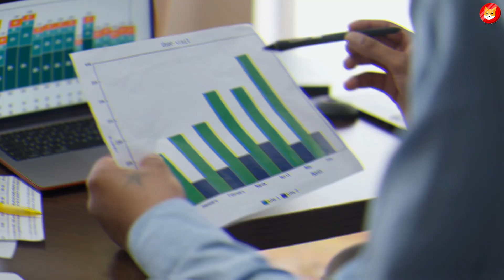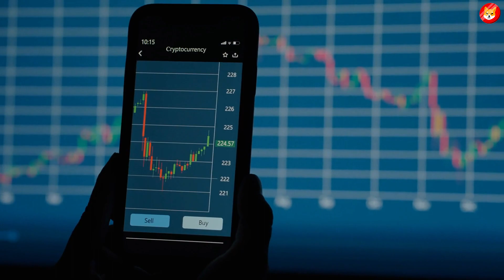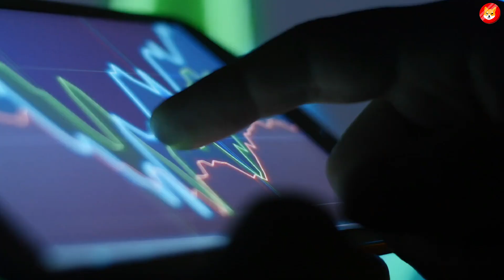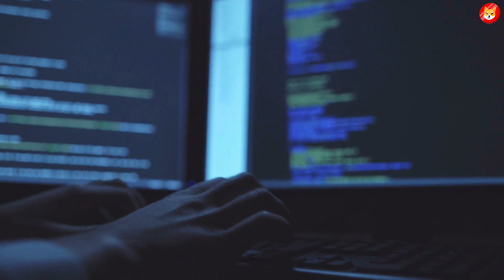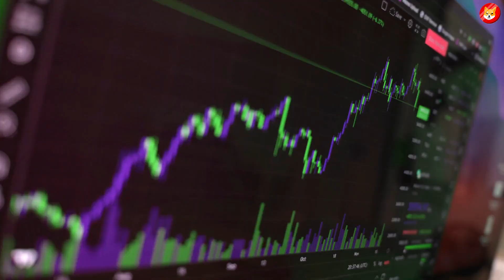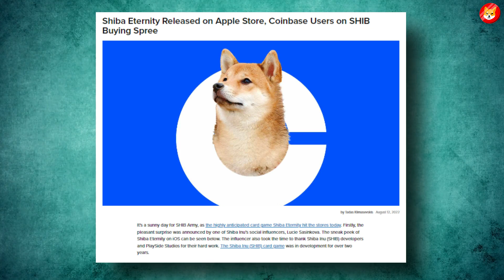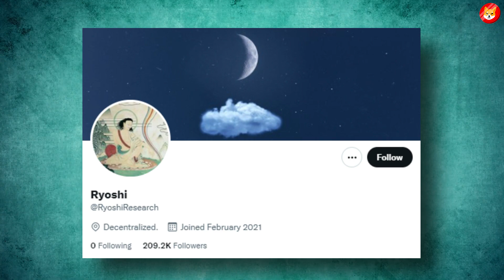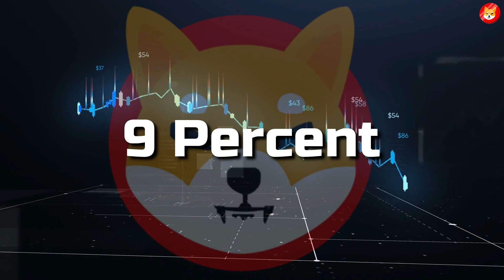SHIBA INU: ELON MUSK SAYS THIS IS THE NEXT BIG CRYPTO (RETIRE EARLY WITH SHIBA INU COIN) - SHIB NEWS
1. HOLY SHIB! AMAZON JUST DID THIS, TO HELP SHIBA INU COIN REACH $1 THIS YEAR!!! - SHIB NEWS ||